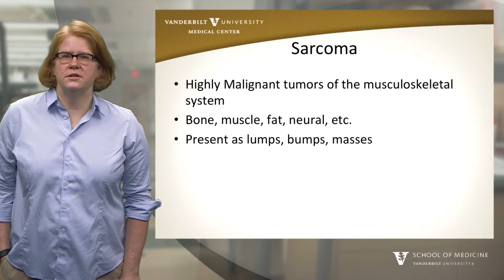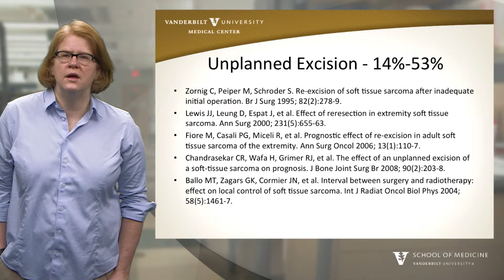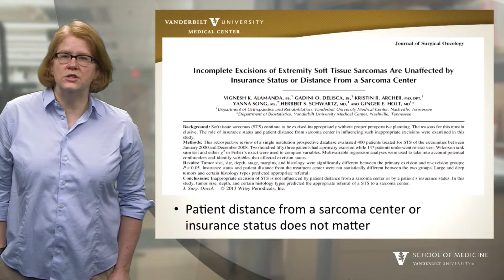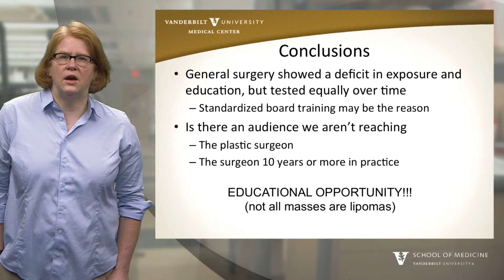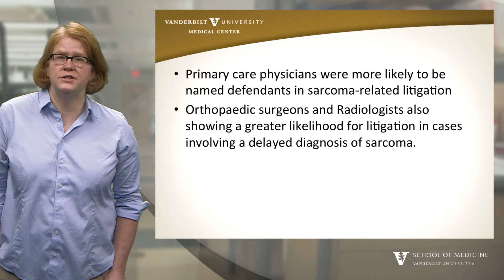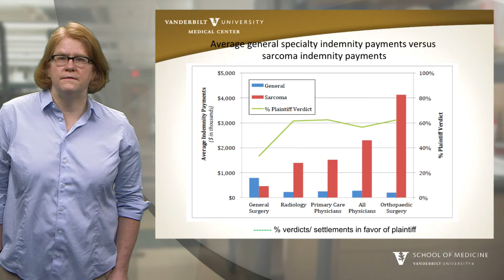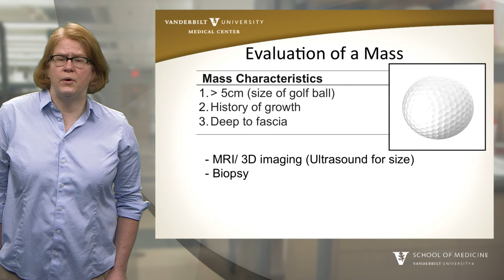MedTalks: Ginger E. Holt, MD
MedTalks is a TEDTalks-like video database of research at VUMC. for more videos.

Sarcomas are frequently misdiagnosed, and this leads to increased patient morbidity and expense. We investigated possible causes for these misdiagnoses, including patient, system, and provider factors.